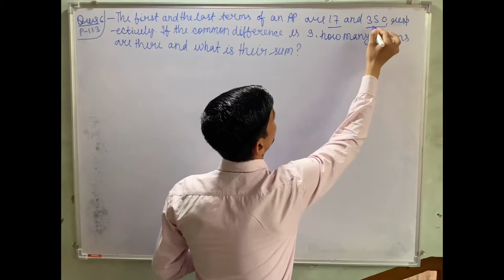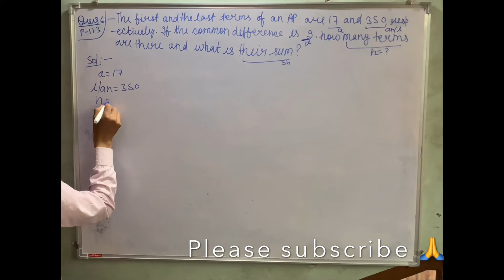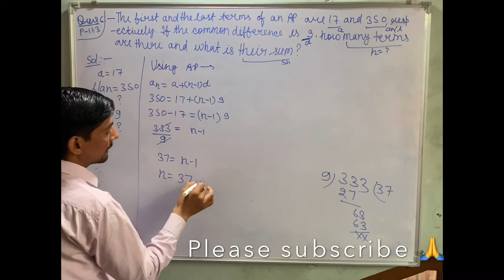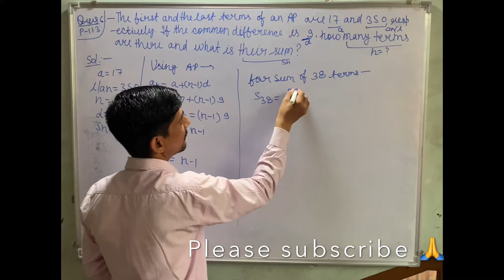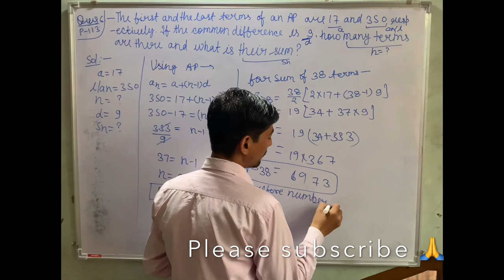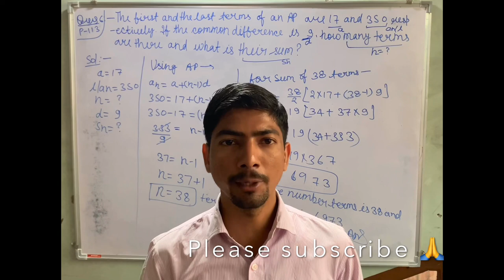the first and the last term of an ap are 17 and 350 respectively | arithmetic progression class 10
6. The first and the last terms of an AP are 17 and 350 respectively. If the common difference
is 9, how many terms are there and what is their sum?